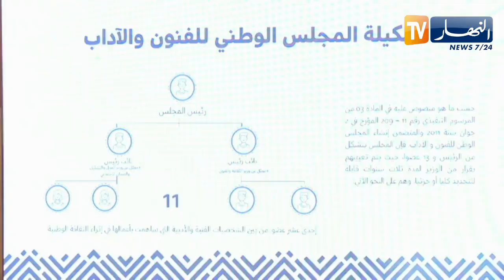تعيين عبد المالك مرتاض رئيسا للمجلس الوطني للفنون والآداب بأعضاء جدد